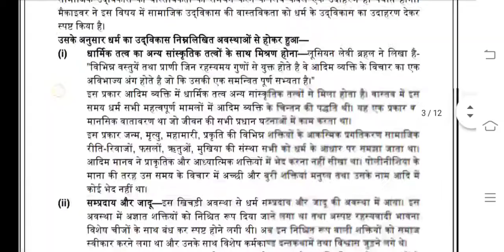BSOC 103 Ignou Solved Assignment